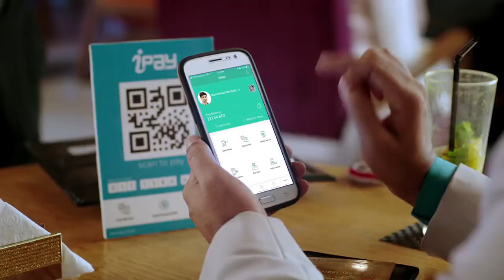iPay TV Commercial Restaurant#Free_Ads_Promotion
This video is not from our YouTube channel. This video is owned by different companies.  We promotion ads back to different companies and we do not make any money from this video.